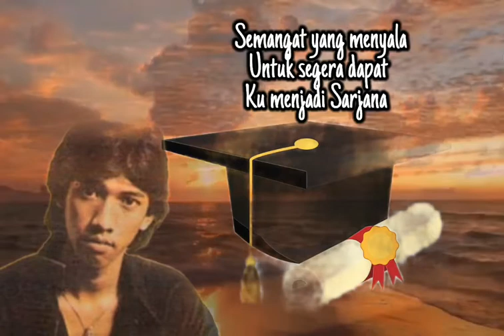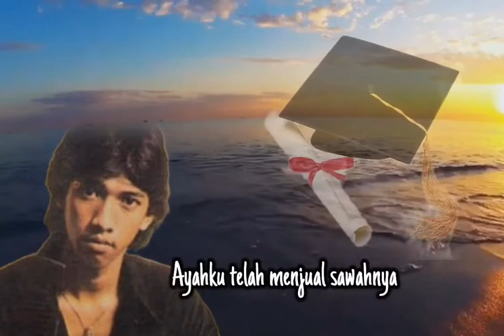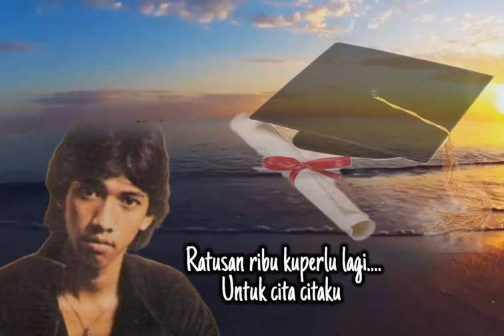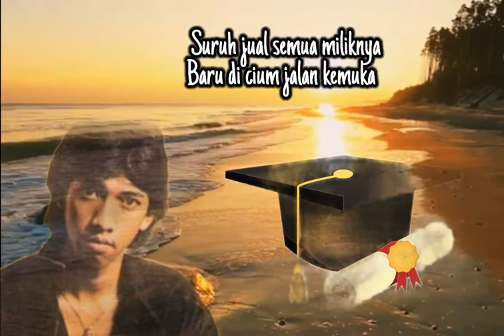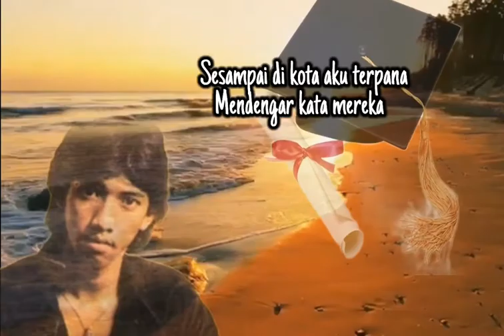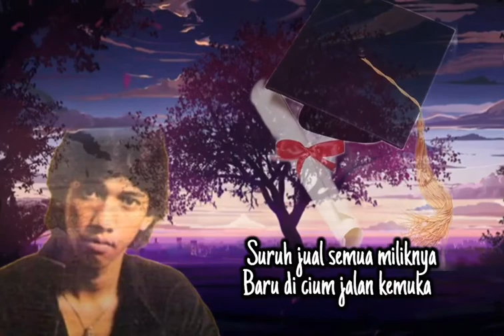TOPI SARJANA { Jamal Mirdad - Lirik}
Terpancang di hatiku
Waktu aku masih duduk di bangku SMA
Semangat yang menyala
Untuk segera dapat
Ku menjadi Sarjana
Menyumbangkan tenaga
Bagi ibu negara

Ketika lulus ujian
Semua nilaiku di atas tujuh senangnya
Ku menyandang ijazah
Serta doa restu
Ayah ibuku dan saudara
Aku pergi ke kota
Meneruskan cita cita

Ayahku telah menjual sawahnya
Untuk membekali anaknya oh
Sesampai di kota aku terpana
Mendengar kata mereka
Ratusan ribu kuperlu lagi
Untuk cita citaku

Oh menangis dalam hatiku
Mengapkah meski begitu
Aku berjalan membayangkan
Wajah Ayah Ibuku

Memandang ke depan
Topi sarjanaku
Melayang layang tertawa
Seakan akan berkata
Untuklah segera
Menghadap Ayah Ibunda
Suruh jual semua miliknya
Baru di cium jalan kemuka

Mendengar kata mereka
Untuk cita citaku

Mengapkah meski begitu
Aku berjalan membayangkan
Wajah Ayah Ibuku

Ku memandang ke depan
Topi sarjanaku
Melayang layang tertawa
Seakan akan berkata
Pulanglah segera
Menghadap Ayah Ibunda